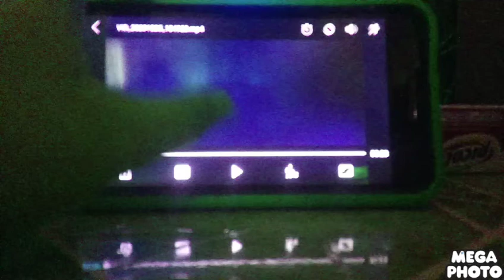Goldfish Logo effect ln apt